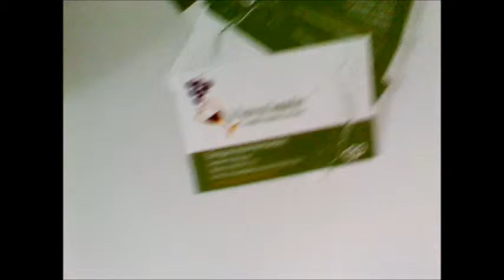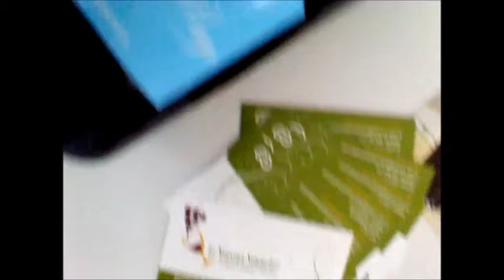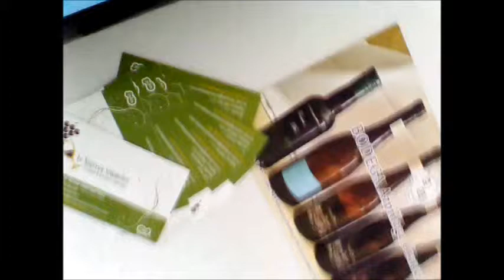BODEGAS AZPILLAGA URARTE BY LE NOUVEAUSOMMELIER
Bodegas Azpillaga y su extraordinario vino de garnacha blanca.